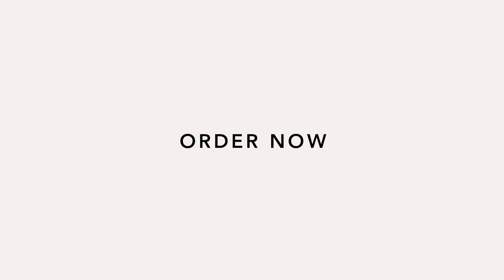HOW TO USE | Max Pro Keratin Shine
De Max Pro Keratin Shine is de perfecte oplossing voor mooi glanzend en verzorgd stijl haar. Creëer een glanzende, gladde en pluisvrije look met de Max Pro Keratin Shine stijltang. De flexibele titanium platen zijn extra breed en ideaal voor wat dikker en/of langer haar. Deze innovatieve stijltang heeft verschillende warmtestanden. Deze variëren tussen de 100°C en 230°C. De naam van de stijltang zegt het misschien al, maar deze stijltang is zeker ook geschikt voor keratine, botox en proteïne behandelingen, dit omdat de platen van de stijltang volledig sluiten. Op deze manier wordt het product perfect in het haar geperst en behoud je nog de kwaliteit die het haar verdient.

MUSIC LICENSE ENVATO ELEMENTS